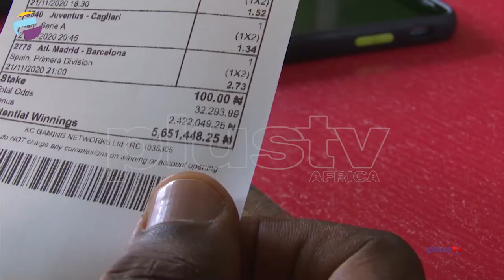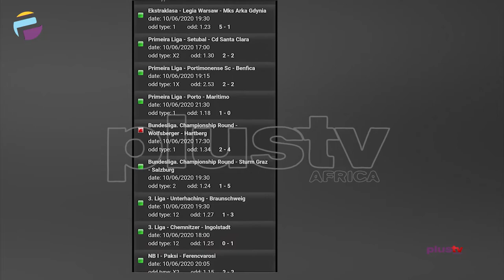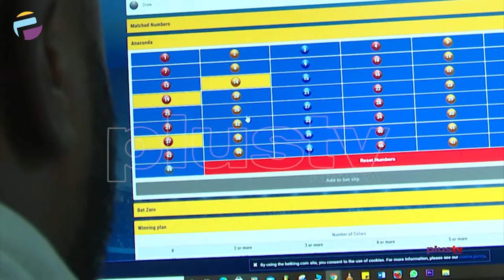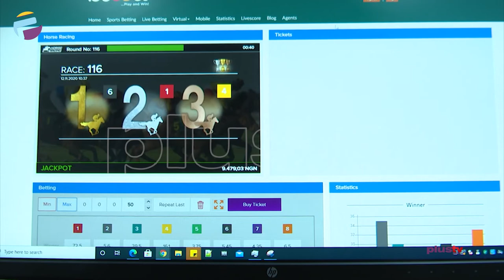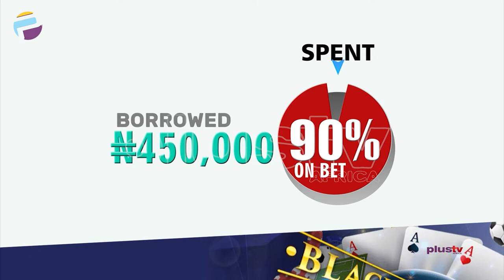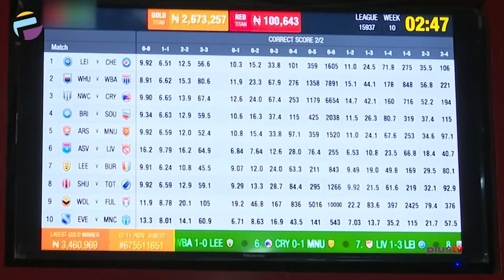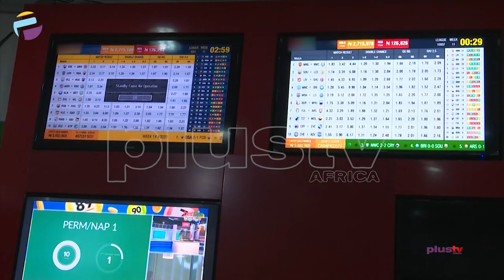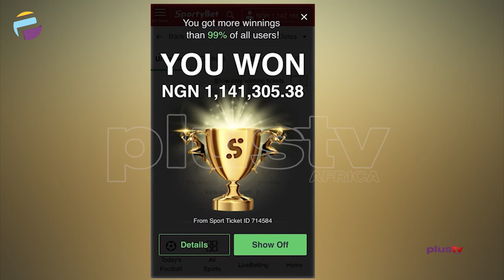The Dark Side Of Sports Betting. SPORTS | DOCUMENTARY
This is a documentary on sports betting and Sam (not his real name) takes us through his journey into addiction.